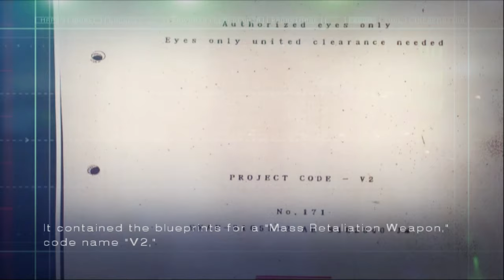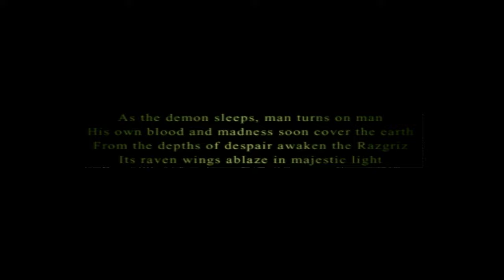AC5 #28: Aces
Setup:
♠RAM: Ripjaws V 16GB DDR4 3000MHz

♠Keyboard: Cooler Master Devastator II
♠Mouse: Logitech g203 Prodigy
♠Monitor: MSI Optix G241c 144hz (Freesync over G-Sync enabled)
♠Gamepad: Dualshock 4
♠HOTAS: Thrustmaster T.16000m FCS
♠Headtracking: Trackhat Clip Kit